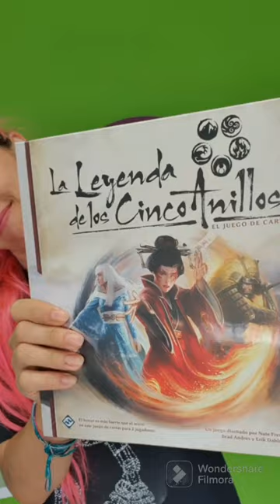REBAJAS DE VERANO ☀ en lafrikileria.com